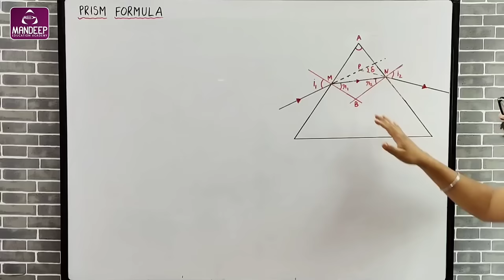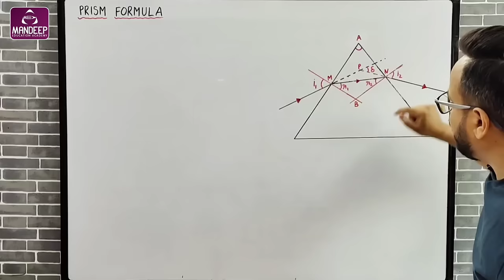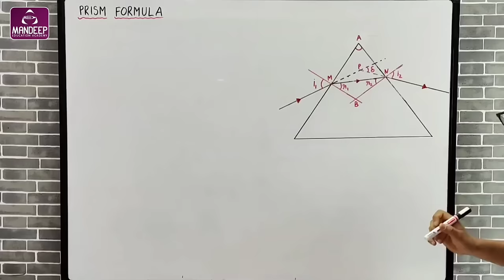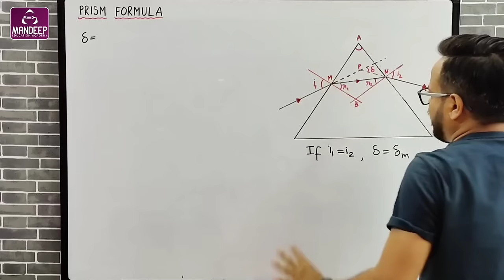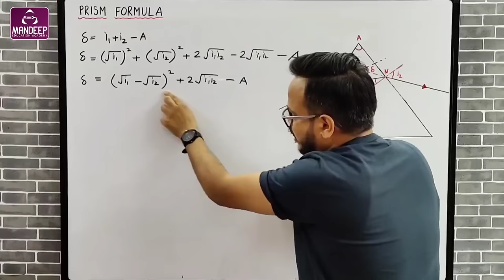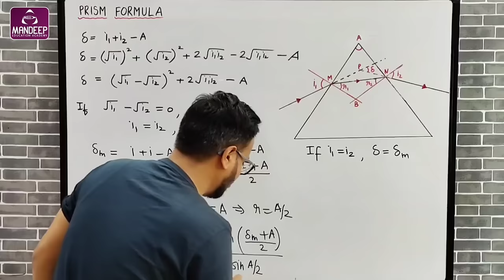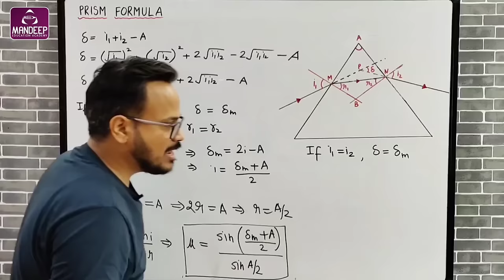Prism Formula Derivation Class 12 Term 2 cbse Exam 2022, Ray Optics Important Topics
In this video I have discussed the derivation of prism formula from ray optics and optical instruments chapter of class 12 Physics for term 2 exam 2022. Prism formula derivation is very important and it is asked many times in Cbse exams.

Worksheets and notes are available on Mandeep Education Academy app.

Important books for class 12:
💥Term 2 questions banks
✅Arihant Class 12 term 2 question banks bundle
✅Oswaal Term 2 question bank for 12
✅Educart term 2 questions banks bundle
✅Xam idea class 10 term 2 question banks bundle

💥Sample papers for class 12

✅Complete bundle of class 12 Educart sample papers of Physics, Chemistry, Maths and English
✅Oswaal class 12 term 2 sample paper bundle
✅Physics class 12 sample papers term 2 Educart
✅Mathematics class 12 sample papers term 2 Educart
✅Biology class 12 sample papers term 2 Educart

prism formula class 12 malayalam,
prism formula class 12 by dynamic vidyapeeth,
prism formula class 12 physics wallah,
prism formula class 12th physics,
prism formula derivation class 12 in hindi
ray optics term 2 important questions,
ray optics important topics for term 2
class 12 term 2 physics important questions,
class 12 term 2 physics important derivations,
class 12 term 2 physics important topics,
most important formulas in physics class 12 term 2,
important topics of physics class 12 term 2 pseb,
important practical of physics class 12 term 2,
important topics of physics class 12 term 2 hp board,
important numerical of physics class 12 term 2,
physics viva important questions class 12 term 2
class 12 physics important questions for board exam 2022 english medium,
class 12 physics important questions for board exam 2022 with solutions,
class 12 physics important questions for board exam 2022 rbse,
class 12 physics important questions for board exam 2022 chapter 1,
important questions of physics class 12 2022 gseb english medium,
important questions of physics class 12 2022 english medium,
physics important questions class 12 2022 rbse,
important definition of physics class 12 2022,
class 12 physics important questions 2022 up board,
class 12 physics most important question 2022 up board solution,
physics important numerical questions class 12 2022 up board,
physics class 12 important questions 2022 up board english medium,
physics class 12 important questions 2022 up,
class 12 physics most important question 2022 up board numerical,
physics important questions class 12 2022 with solutions